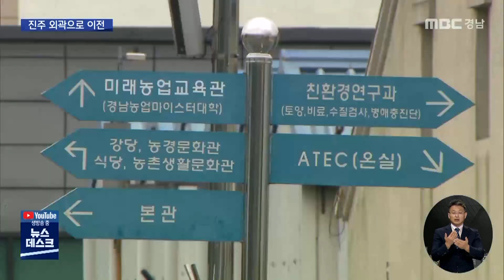농업기술원 이전 본격화..관건은 보상(2021.09.23/뉴스데스크/MBC경남)